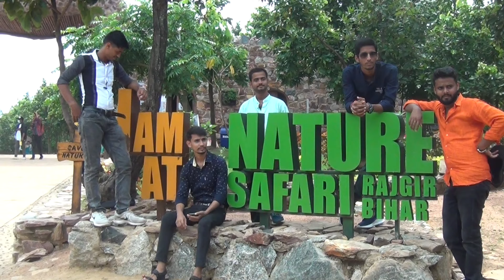GLASS BRIDGE RAJGIR | GLASS SKYWALK RAJGIR |NATURE SAFARI RAJGIR.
Hello Guys, This is my First Video From Bihar Rajgir. In this video, I have shared my  amazing experience of  Glass Bridge and nature Safari Rajagir  tour.
 First Time In Bihar Inspired by the glass bridge in China, a similar bridge is being constructed at Rajgir in Bihar's Nalanda district. Apart from the glass bridge, a Nature and Zoo Safari is also in the making in the area.The best memories of my life spent some Time in Rajgir Bihar.